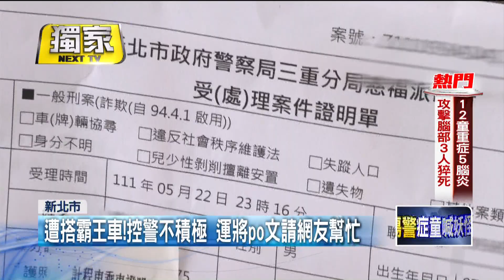獨家／凌晨跑3地！ 運將遭搭霸王車 控警消極還令「撤文」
新北市一名計程車運將，凌晨載到三名剛唱完歌要回家的客人，兩女一男都住在不同地區。從板橋到土城再到三重，總車資835元，運將只跟他們收750元，沒想到最後一名男子下車後，沒付半毛錢，公然搭霸王車。而運將報警後，因為員警處理態度不積極，決定PO網請網友找人，不過這時三重分局主動打給運將，並非找到嫌犯，而是叫他下架貼文。